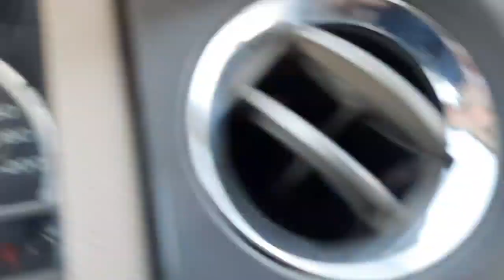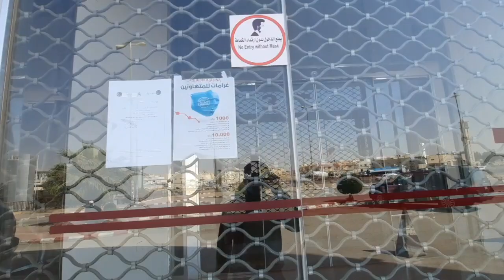Bad Luck 😮 3 Tyre puncture repair😭 | Family driver life | indian in SaudiArabia | Travel vlogs